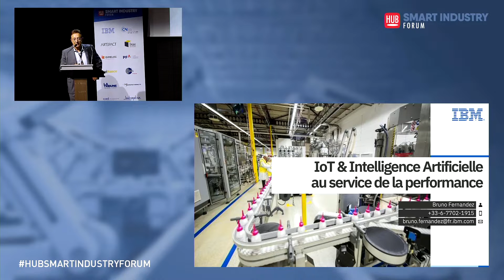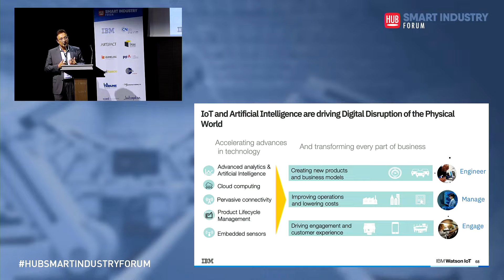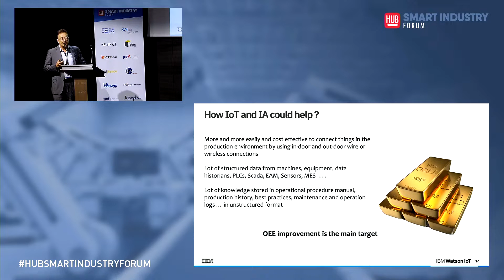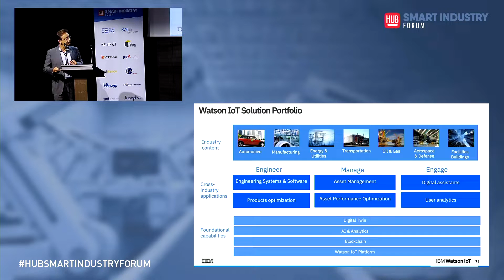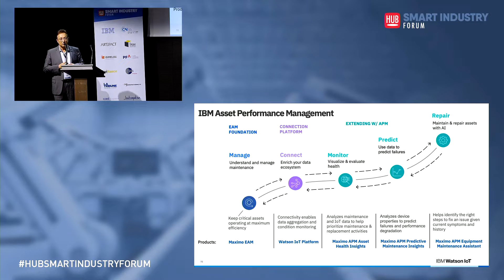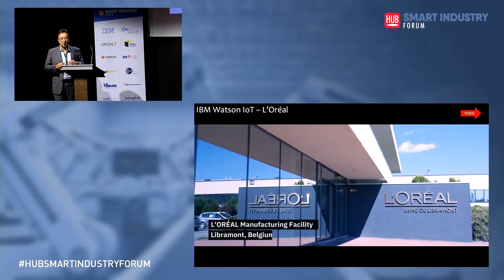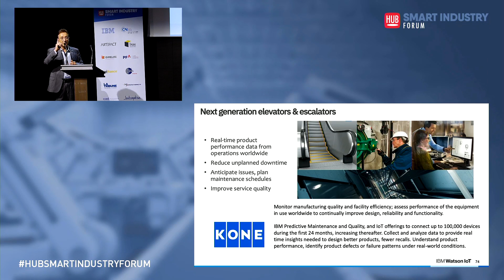La maintenance, un service client et un levier de croissance ? D’après IBM c’est possible.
Alors que nombre de marques se sont succédées lors de ce HUB Smart Industry Forum, Bruno Fernandez - Business Developement Executive Watson IoT - revient sur la manière dont IBM entend changer la vision de la maintenance que se font les industriels. Ce qui a toujours été synonyme de centre de coûts pourrait aujourd’hui, grâce à l’IoT et à l’IA combinés, devenir un levier de croissance.